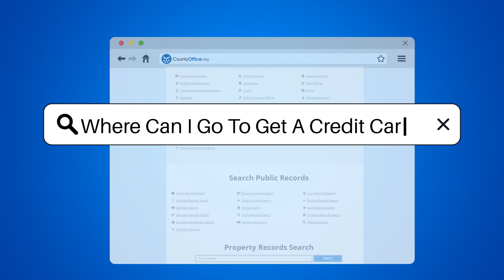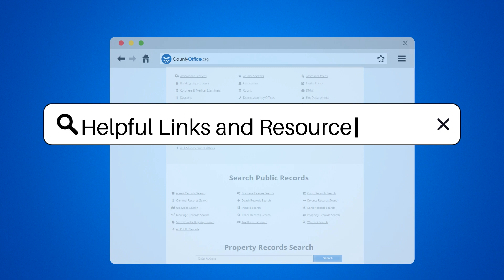Where Can I Go To Get A Credit Card? - CountyOffice.org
Where Can I Go To Get A Credit Card? Embarking on the journey to acquire a credit card can be both exciting and daunting. In our latest video, we explore the various avenues you can take to find the perfect credit card that suits your needs. Whether you're looking for rewards, building your credit, or seeking personalized service, we've got the insights to help you make an informed decision. Dive into the world of financial possibilities with us and learn how to navigate the process with ease.

From understanding the offerings of traditional banks to the benefits of credit unions, we cover it all. We also touch on the perks of retail store cards and the convenience of online applications. Plus, we'll give you tips on how to handle those pre-approved offers that may come through your mailbox.

Our advice doesn't stop there. With patience and the right approach, you'll be ready to embark on your credit card journey. Watch our video for all the details and get ready to choose your credit card with confidence.